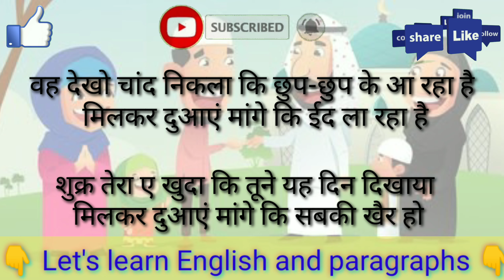Eid-ul-Fitr poem in Hindi. ईद-उल-फितर पर हिंदी में कविता। आओ हिंदी सीखें। Aao Hindi Seekhen.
Eid-ul-Fitr poem in Hindi. ईद-उल-फितर पर हिंदी में कविता।eidulfitr ramadan ramzanएक सुंदर कविता। Aao Hindi sikhen.आओ हिंदी सीखें।लहरें

This is a poem on Eid ul fitr. It is a short and beautiful poem. I hope you will like it.

Boya mic -

Green Screen -

Ring light -

"नेकी" मुंशी प्रेमचंद की कहानी,आओ हिंदी सीखें,Neki Premchand story.,Aao Hindi sikhen.,hindi stories,hindi story,munshi premchand